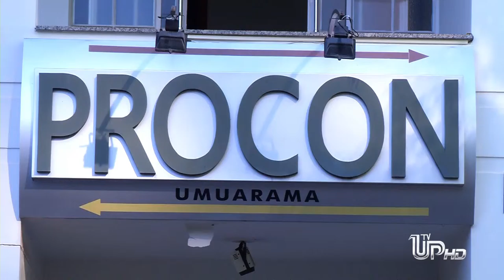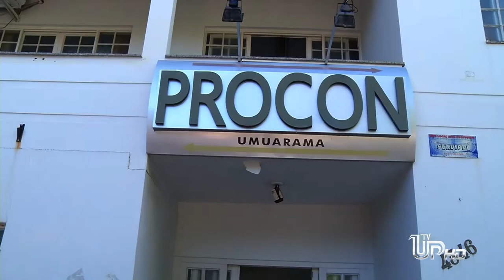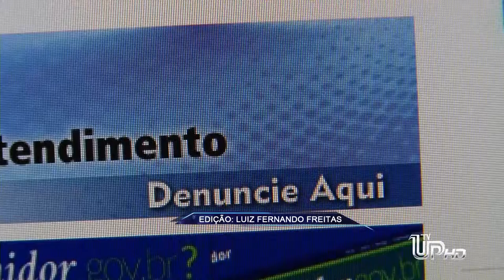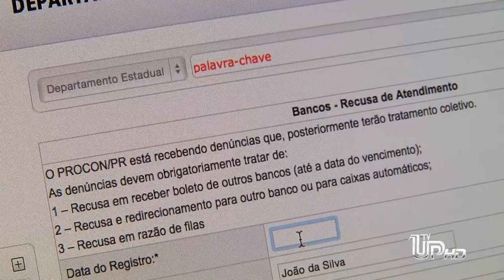UP NOTÍCIAS: PROCON LANÇA NOVA FERRAMENTA PARA RECEBER DENÚNCIAS CONTRA BANCOS